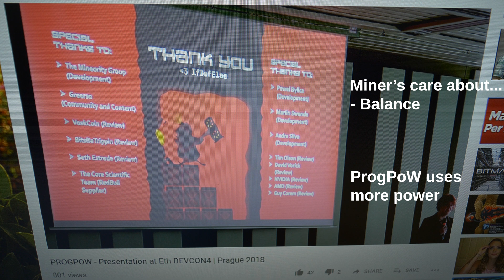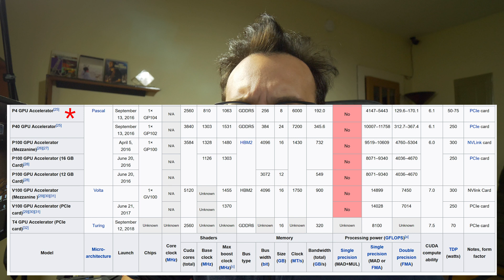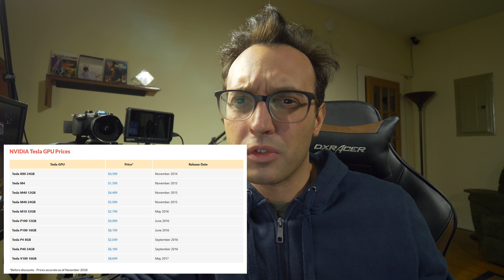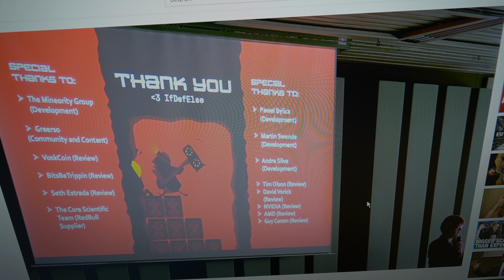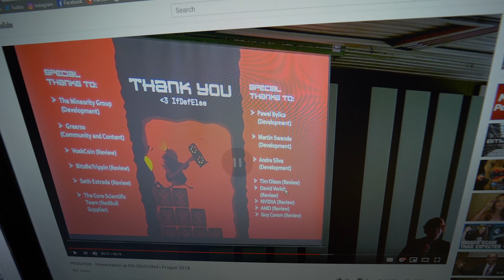Why ProgPoW is BAD for Ethereum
Hello Today I'm talking about why Kristy-Leigh Minehan's ProgPoW Implementation doesn't work.

▶️ Outtro Music:
Derek Trucks - Rastaman Chant